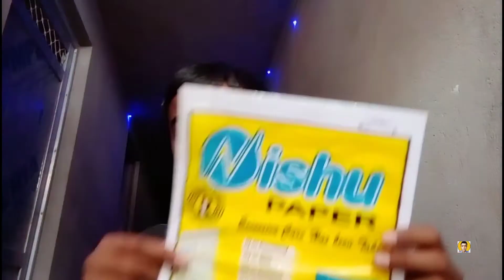How to draw a Girl | Nora Fatehi Drawing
Drawing Nora Fatehi Easy | Nora Fatehi | Nach Meri Rani Nach 🔥❤️
By - Doms pencil colour
Duration-9+ hours

How to draw  Nora Fatehi Easy
How to draw Nora Fatehi Easy Step By Step
drawing Nora Fatehi
Nora Fatehi Easy Drawing
Nora Fatehi sketch